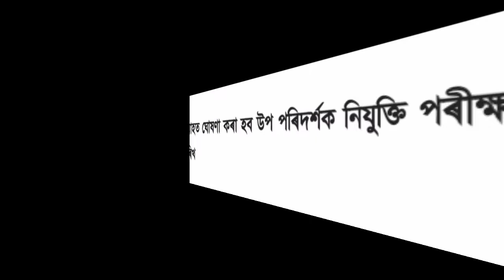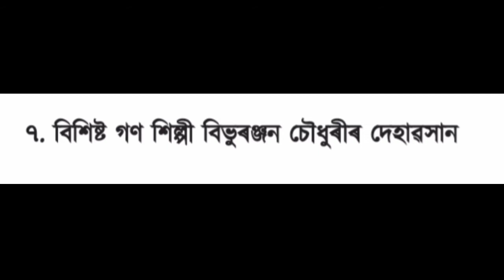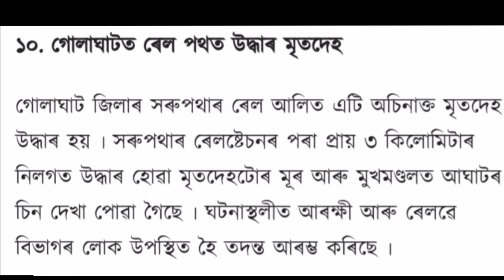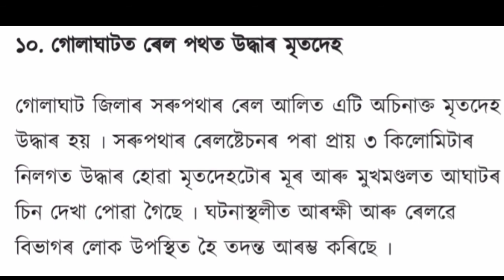অহা মাহত ঘোষণা হব উপ পৰিদৰ্শক নিযুক্তি পৰীক্ষাৰ নতুন তাৰিখ,দিল্লীৰ হাতত পৰাস্ত্ৰ পঞ্জাৱ||জানো আহক